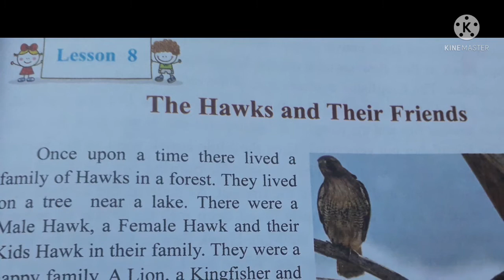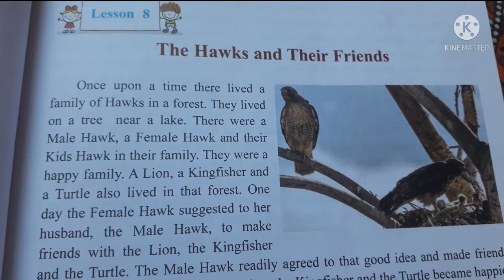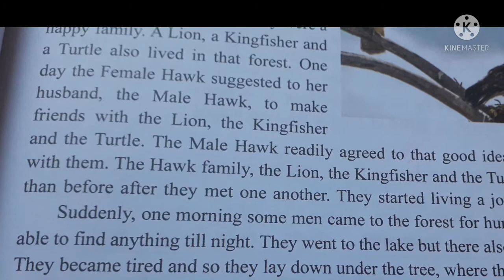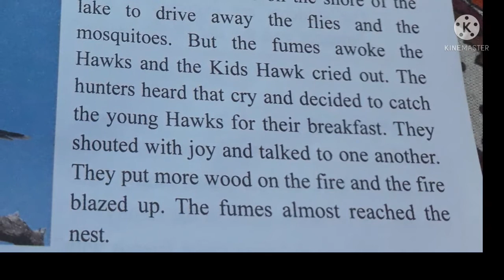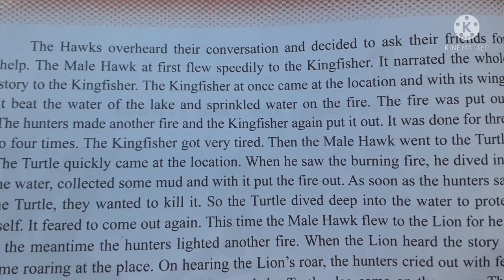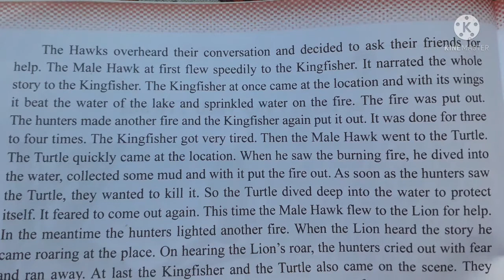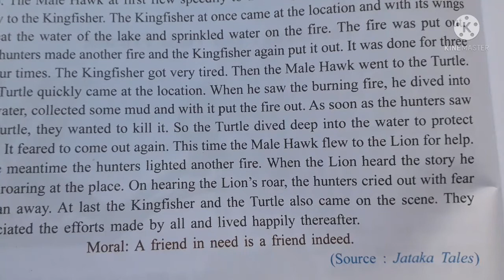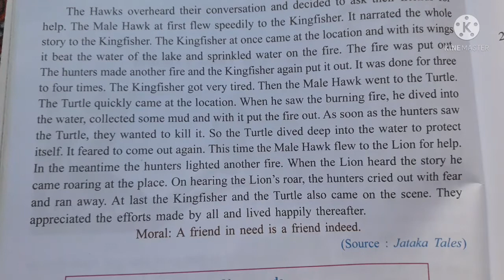Class- V / English /Assam Jatiya Vidyalaya/Lesson-8, The Hawks and Their Friends.ইংৰাজী/পঞ্চমশ্ৰেণী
English for Assamese medium/ class-V/Assam Jatiya Vidyalaya
Class- V / English /Assam Jatiya Vidyalaya/Lesson-8,  The Hawks and Their Friends.
পঞ্চম শ্ৰেণী/ ইংৰাজী/অসম জাতীয় বিদ্যালয়/Sikha's Classroom